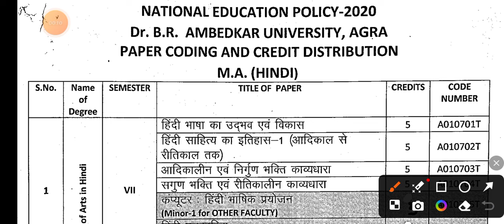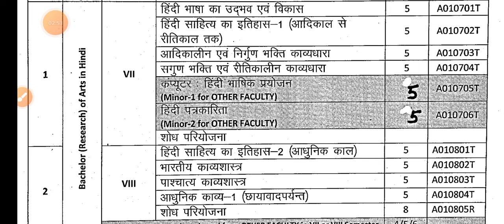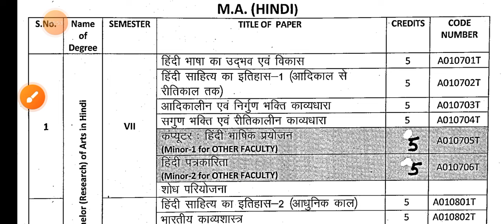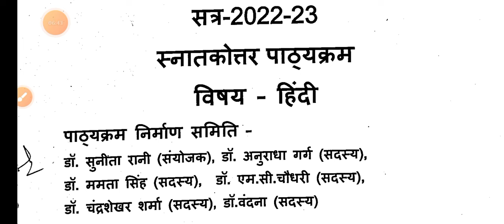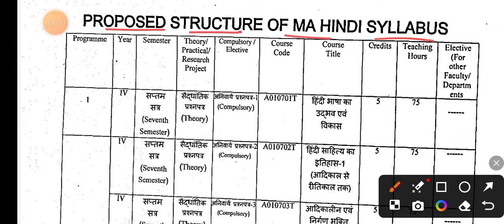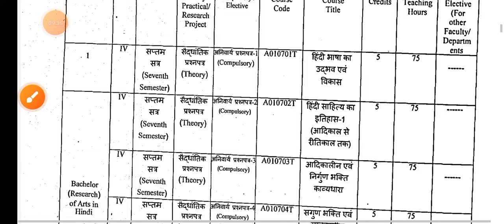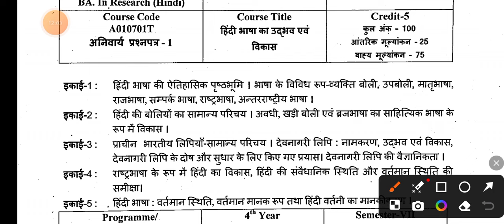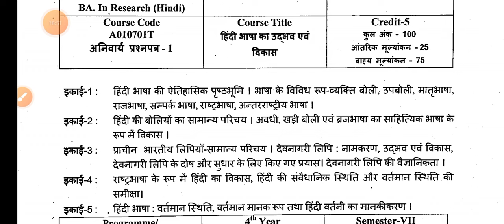M.A.1st semester hindi paper 1 syllabus 2024/Hindi syllabus for MA 1st semester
Covered topics-
dr Bhim Rao Ambedkar University syllabus,
MA 1st semester hindi paper 1 syllabus DBRAU,
hindi syllabus for MA 1st semester,
Basic concepts in Sociology hindi,
Dr Bhim Rao Ambedkar University Hindi syllabus,